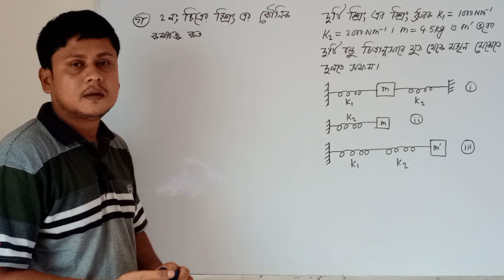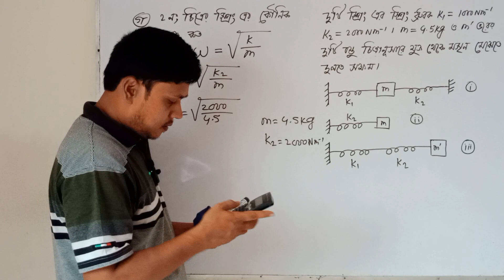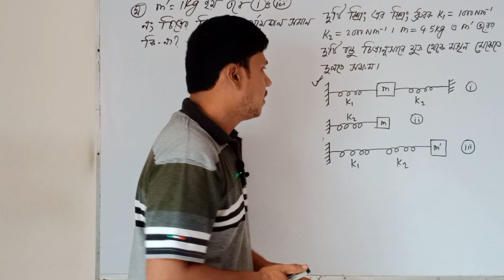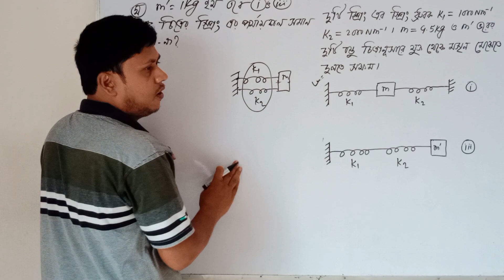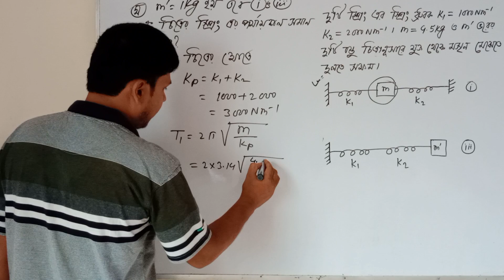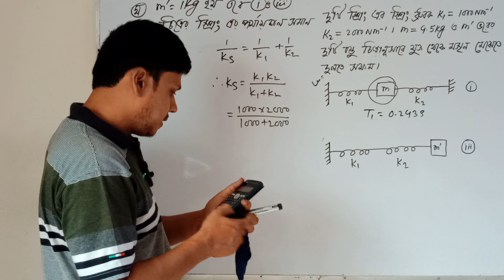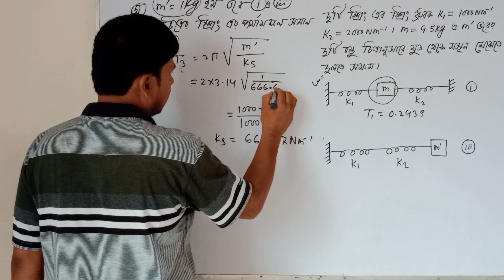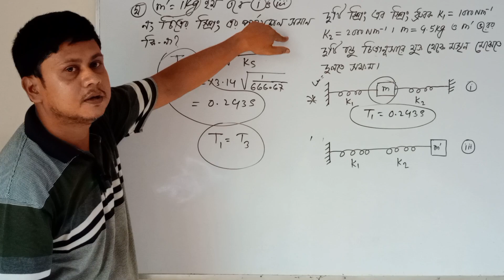পর্যায়বৃত্ত গতি ঢাকা বোর্ড ২০২২। ঢাকা বোর্ড ২০২২ পর্যায়বৃত্ত গতি। hsc physics 1st paper chapter 8।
পর্যায়বৃত্ত গতি ঢাকা বোর্ড ২০২২। ঢাকা বোর্ড ২০২২ পর্যায়বৃত্ত গতি। hsc physics 1st paper chapter 8 cq solve।